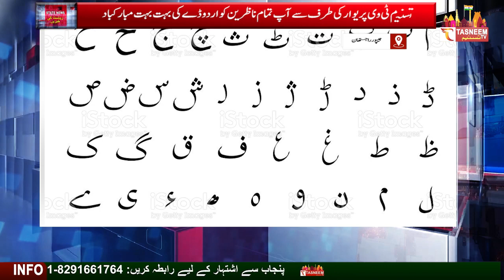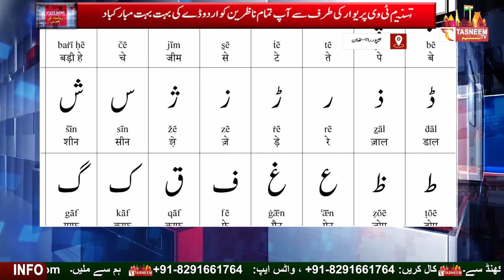تسنیم ٹی وی پریوار کی طرف سے آپ تمام ناظرین کو اردو ڈے کی بہت بہت مبارکباد ||Tasneem TV